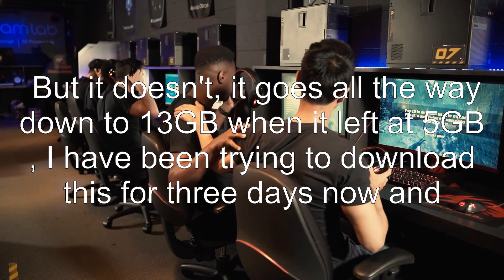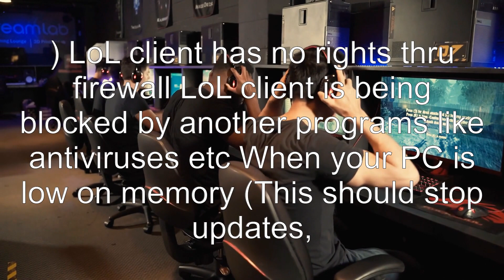Why is the LOL client resetting the download?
league-of-legends: Why is the LOL client resetting the download?

Related to: league-of-legends, technical-issues